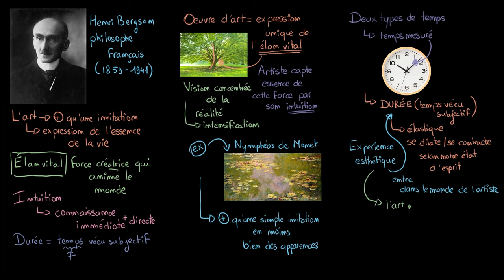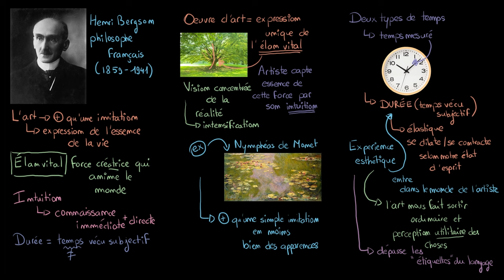BERGSON - Quel est l'intérêt de l'art ?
Vous êtes-vous déjà demandé ce qui fait d'une œuvre d'art... une œuvre d'art ? Dans cette vidéo, nous allons explorer la philosophie de l'art d'Henri Bergson, l'un des penseurs français les plus importants du début du 20ᵉ siècle.

Chapitres :
0:00 - Présentation générale de la philosophie de Bergson
2:29 - L'art selon Bergson
5:24 - L'expérience esthétique et la durée
7:45 - Conclusion

Que vous soyez passionné d'art, de philosophie, ou simplement curieux de découvrir de nouvelles idées, cette vidéo est faite pour vous !